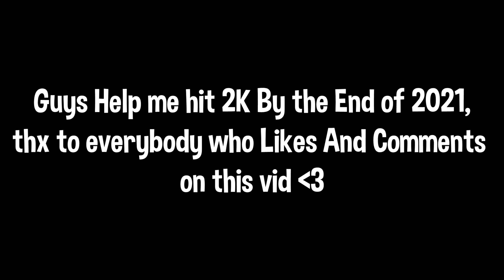Xbox Series S Chapter 3 Arena Console Gameplay (4K 120FPS)